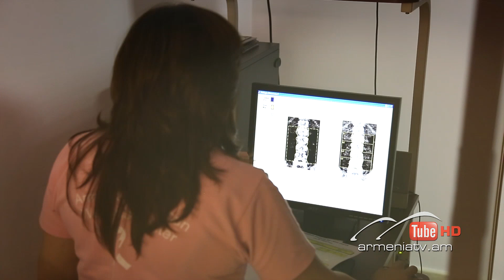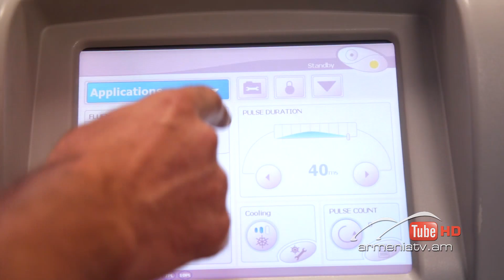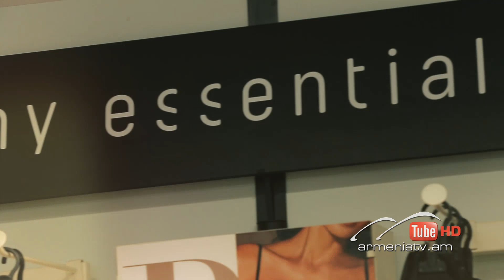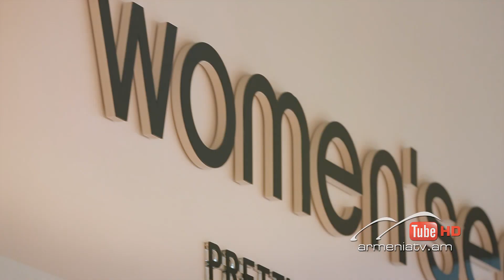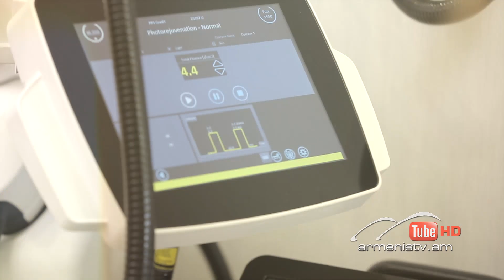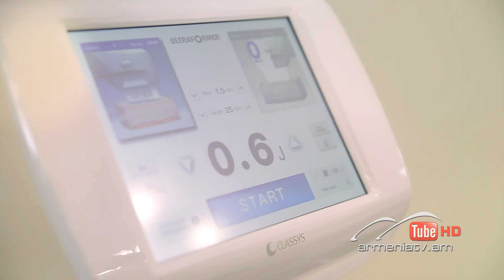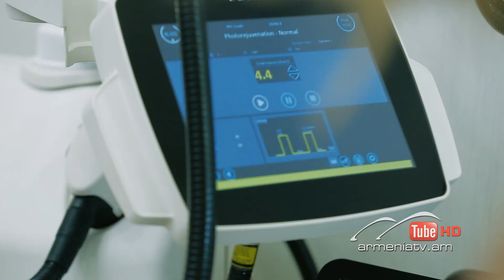Նանե. Կանացիության բանաձև, Թողարկում 153 / Nane